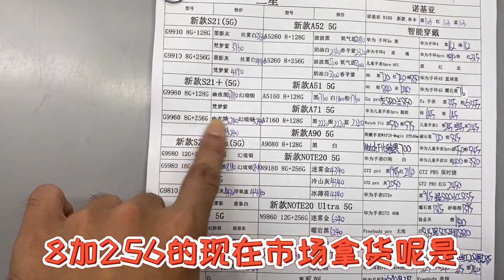别再选什么国行了，同款港版更香，省下来的钱吃猪蹄不香吗